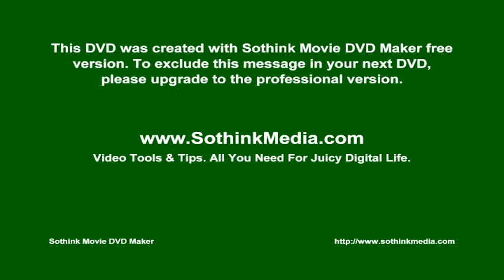Sevcan 1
Sevcan ve Sevcan